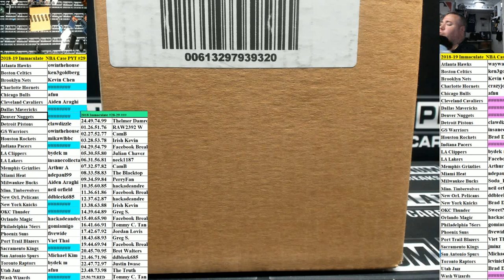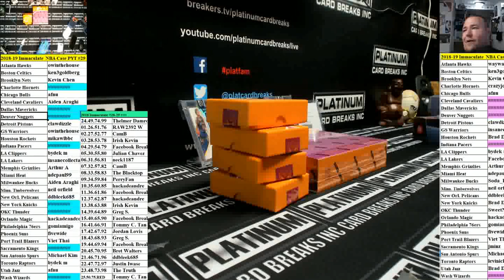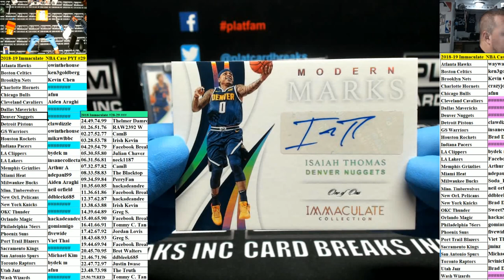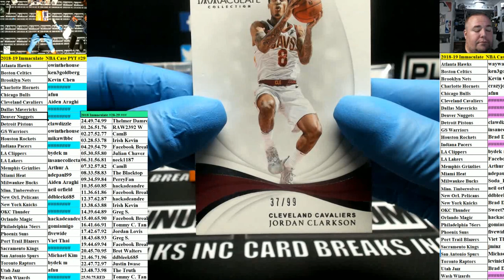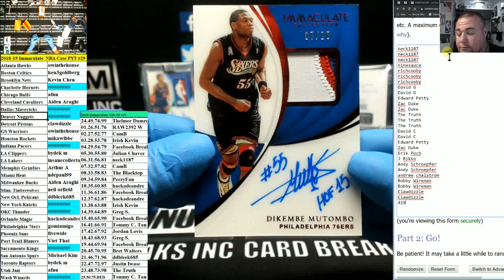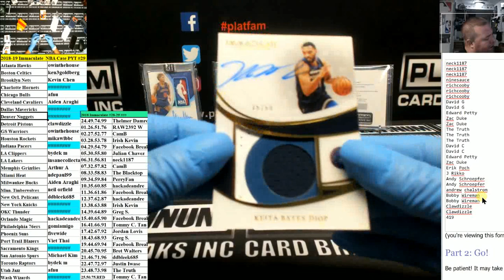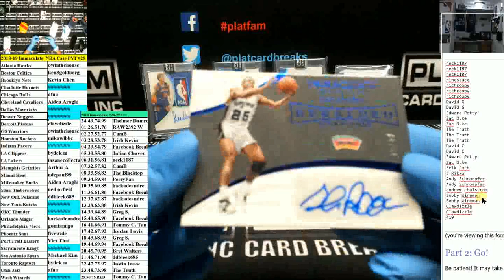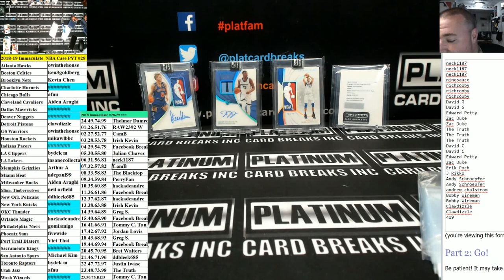2018 19 Immaculate NBA Case PYT #29 HUGE 1of1 RPA